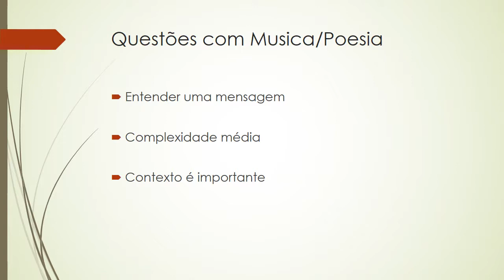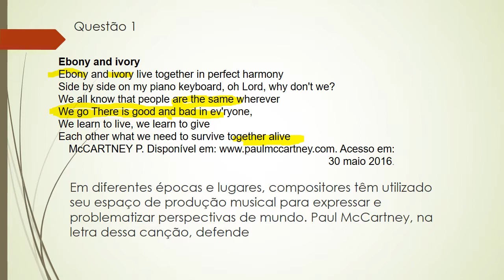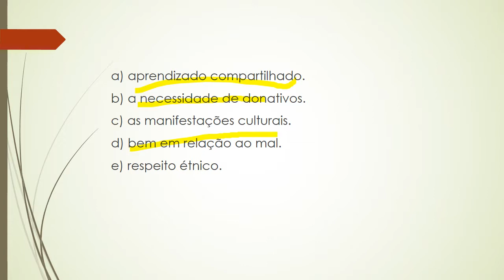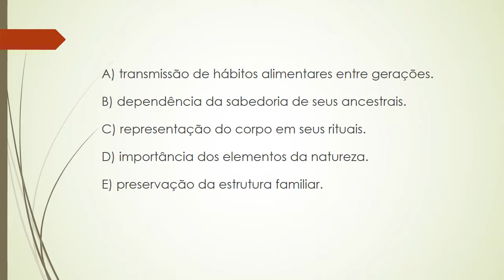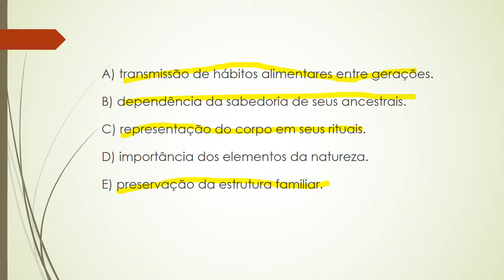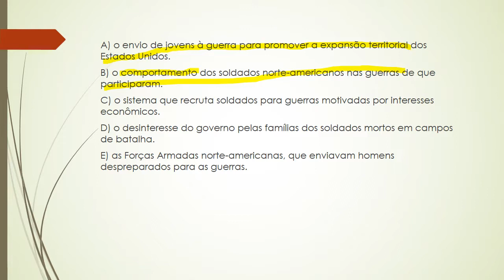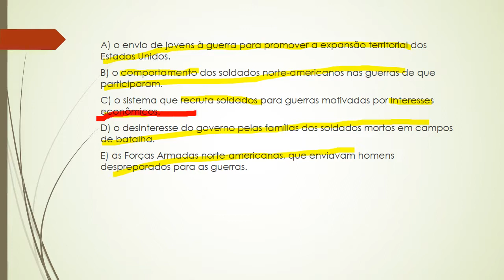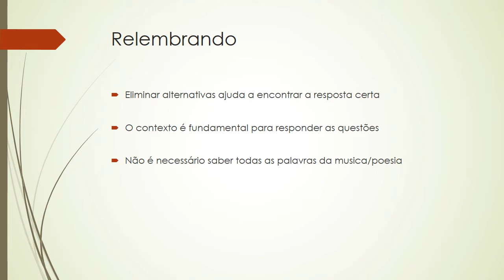Interpretação de texto | Inglês (Para o ENEM) - Aula 2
Interpretação de texto Inglês (Para o ENEM)
Aula 2
Educador: Luciano Nascimento